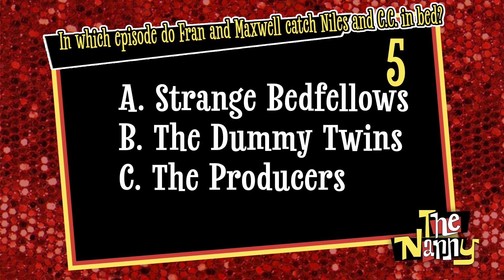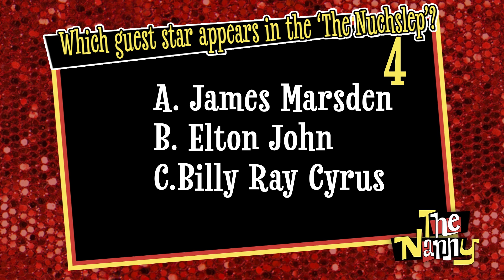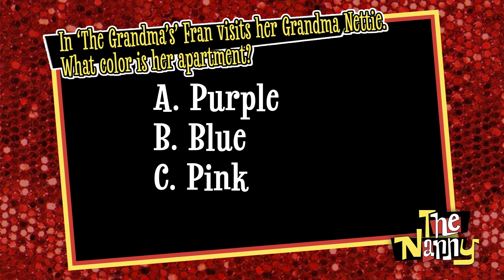The ULTIMATE The Nanny Quiz HARD!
Can you guess these HARD 'The Nanny' trivia questions?

00:00- From Season 6, Episode 19, 'The Dummy Twins'
00:30- From Season 1 Episode 9, 'Personal Business'
01:31- From Season 1 Episode 4, 'The Nuchshlep'
02:23- From Season 3 Episode 16, 'The Grandma's'
02:53- From Season 3 Episode 4, 'A Fine Family Feud'

About The Nanny:
Fran Drescher stars as Fran Fine, a street-smart young woman with a face out of Vogue and a voice out of Queens who stumbles onto the opportunity to become nanny to the children of a wealthy widower, Maxwell Sheffield. Soon Fran, with her offbeat nurturing and no-nonsense honesty, touches Maxwell as well as the kids.